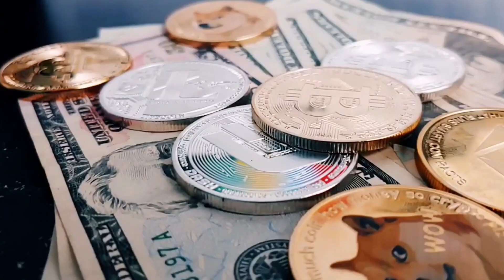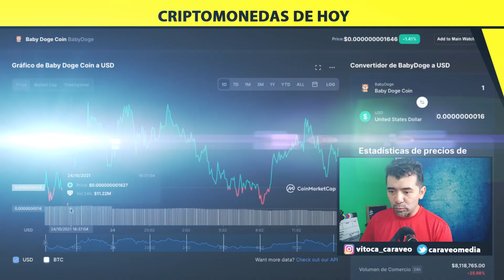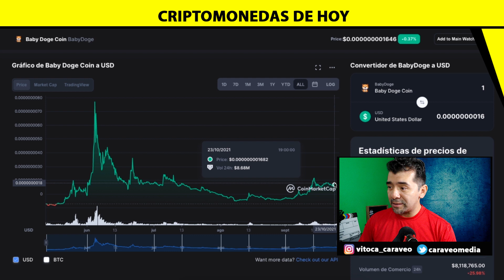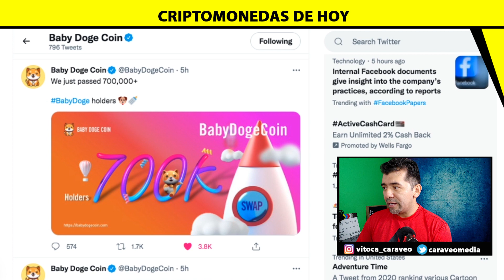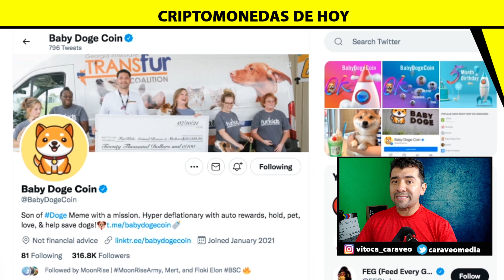Baby Doge Coin YA CON Mas de 700 Mil HOLDERS Tu eres uno de ellos?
Baby Doge Coin YA CON Mas de 700 Mil HOLDERS Tu eres uno de ellos? babydoge babydogecoin cryptoholders BabyDoge Datos de Precio en vivo - Baby Doge Coin precio de hoy es el $1.64e-9 USD con un volumen de comercio de 24 horas de $7,974,858 USD.

Actualizamos nuestro precio de BabyDoge a USD en tiempo real. Baby Doge Coin subió 1.24% en las últimas 24 horas. La clasificación actual de CoinMarketCap es #2774, con una capitalización de mercado de no disponible. El suministro circulante no está disponible y un suministro máximo de 420,000,000,000,000,000 BABYDOGE monedas.

2021 Victor Caraveo | Caraveomedia Studios